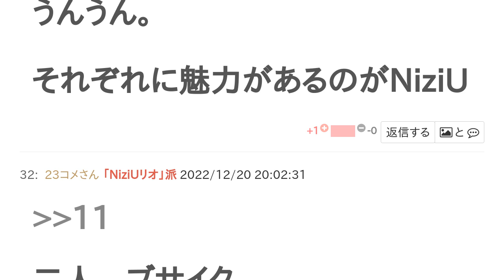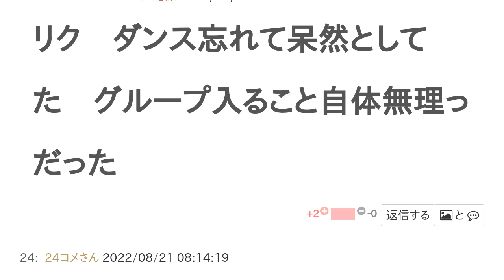NiziUリオとNiziUリクはどっちがダンスが上手？【投票結果】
NiziUリオ と NiziUリク はどっちが ダンスが上手？というテーマの投票結果です。

EXPG特待生だったリオが普通に上手い。
えっ、そうだったんですか！？！？
ダンスと言えばリオちゃん
めっちゃ難しいけど、ダンス歴が長いりおにしておきました。最推しと2推しだから迷う〜(最推し…りお　2推し…りく)
リクは歌がうまい！
そだね！
最推しはリオで、ダンスもリオだけど、リクの歌声大好き！
元気の源とエネルギッシュなリス最高。てかniziu最高。
うんうん。
それぞれに魅力があるのがNiziU
二人　ブサイク
はあ？
普通やろ
りおちゃんはとても美しい
これはリオ一択。
リクは歌がうまいからね。
リク　ダンス忘れて呆然としてた　グループ入ること自体無理っだった
どっちもレベル低いよ
強いて言うなら
リオの方が上手い
ダンスはリオちゃん！
何言ってんの？リクだろ笑
それな？w
なわけねぇだろw
りく選んだ人頭どうかしとるw